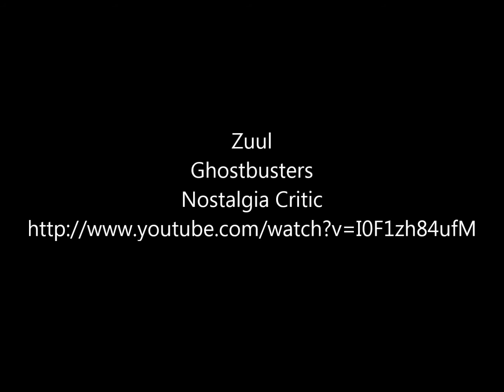Flutterzuul!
Zuul
Ghostbusters
Nostalgia Critic